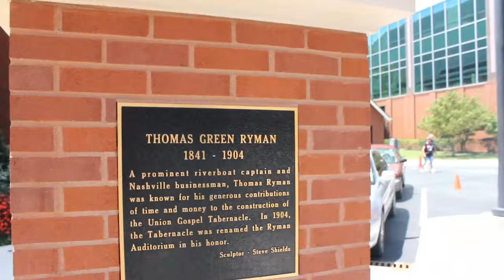"Too Official For America" //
Today I vlogged with my friend David Kiragu Kirika from Kenya! He was apart of my Student Life team this past summer and his American family lives in Nashville so I got to show him around my lovely city!

HEY! LOOK!
Follow my endeavors here!